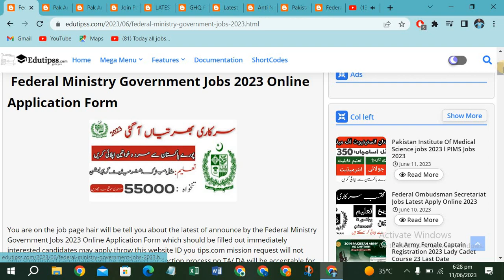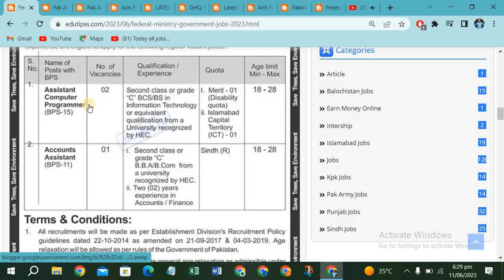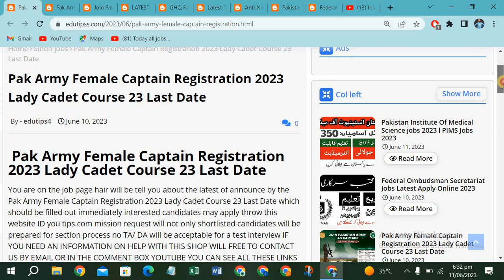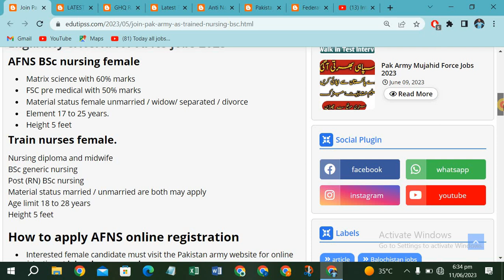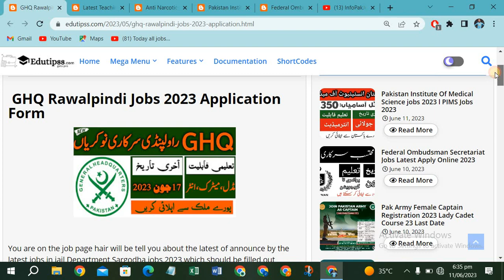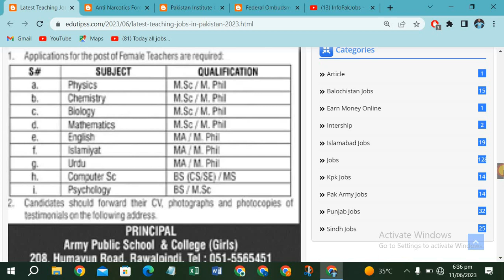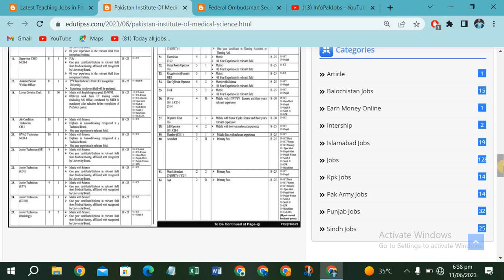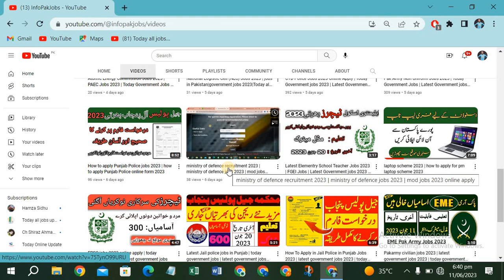Today Government Jobs 2023 | Latest Govt Jobs 2023 | New Jobs in Pakistan Today 2023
Today Government Jobs 2023 | Latest Govt Jobs 2023 | New Jobs in Pakistan Today 2023 | Jobs in Pakistan
10th based government jobs

top 6 government job vacancy in june 2023
top 8 government job vacancy in june 2023government
top 5 government job vacancy in june 2023
top 6 new government job vacancy in june 2023
new government jobs in pakistan today 2023